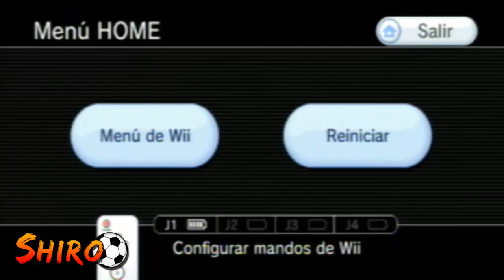Let's Play| Inazuma Eleven GO: Strikers 2013 - Ep.04 - ¡Torch y Gazelle!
No te pierdas ningún video descargando mi extensión para Mozilla Firefox y Google Chrome: